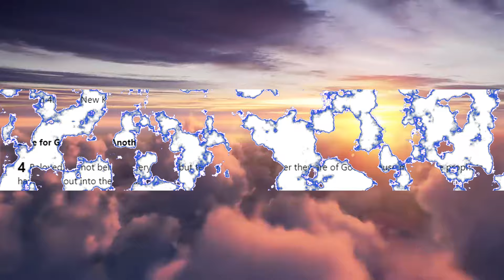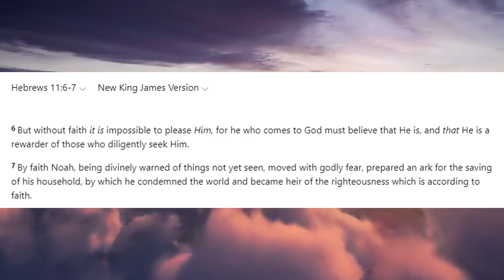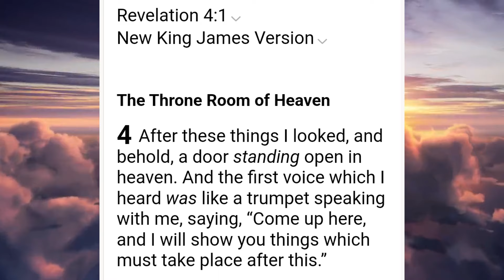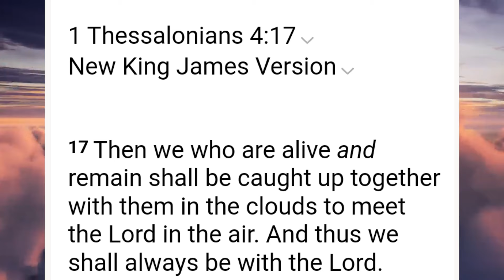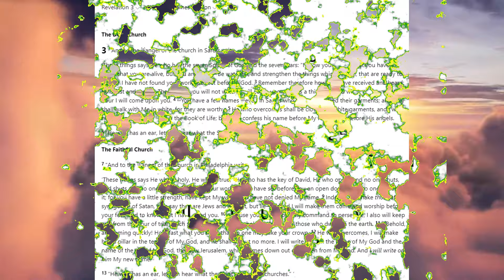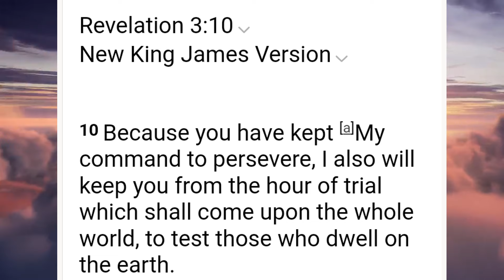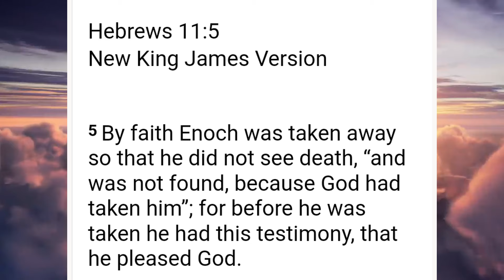How The Enemy Attacks People With The Rapture Topic!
One on One Talk:
1. Download the Discord app